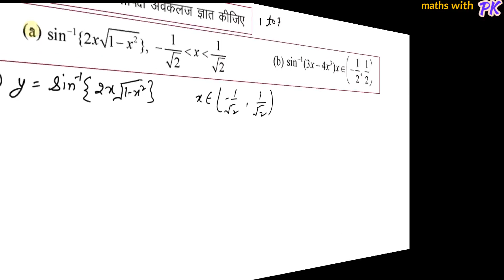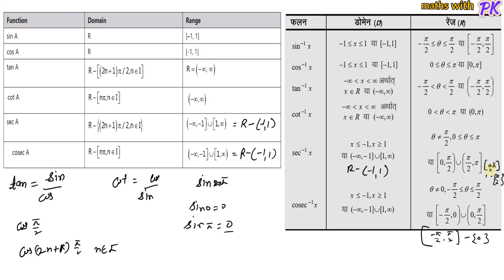RBSE CLASS 12 MATHS CHAPTER 7 / DIFFERENTIATION (अवकलन ) / EXERCISE 7.2 COMPLETE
TIME STAMP
QUESTION 1 a  [00:54]
QUESTION 1 b  [08:49]
QUESTION 2 a  [12:48]
QUESTION 2 b  [18:06]
QUESTION 3 a  [21:23]
QUESTION 3 b  [28:08]
QUESTION 4 a  [30:34]
QUESTION 4 b  [36:14]
QUESTION 5 a  [39:31]
QUESTION 5 b  [40:34]
QUESTION 6 a  [43:41]
QUESTION 6 b  [46:35]
QUESTION 7 a  [50:03]
QUESTION 7 b  [52:58]
our other most favorite videos:-

about this channel:-
Hello friends, I am Pradeep kumar jangir
 if you are a student of class 9th/10th/11th/12th
"here i will provide you solutions of syllabus of   mathematics  for NCERT/CBSE and RAJASTHAN BOARD (RBSE)"
जो भाई दूरदराज से हैं ट्यूशन का खर्चा नहीं उठा सकते उन तक फ्री विडियो लेक्चर पहुँचाना ही "maths with pk " चैनल का उद्येश्य है प्लीज subscribe, share,comment,like,add to playlist videos

connect us with channel & group on telegram by open this link-

otherwise search in telegram- mathswithpk
i provide notes,pdfs,previous papers ,formulas free on telegram

facebook  पर हमसे जुड़े इस लिंक को ओपन करके-